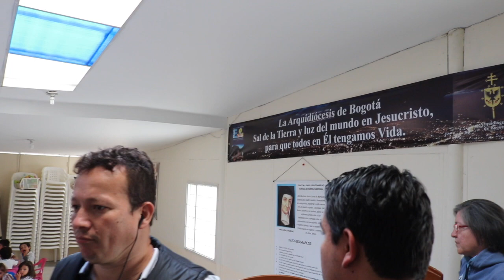Iglesia en construcción, Iglesia que construye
Ciudad Bolívar